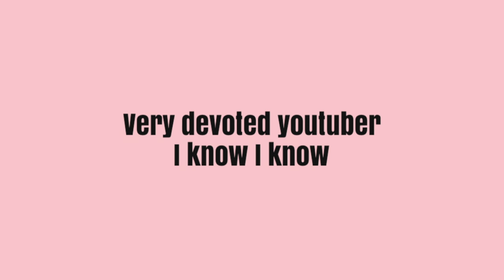SPRING BREAK (well kinda...) | 2019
Hey everyone!!! I hope ya'll enjoy this short little video of what I have from spring break lol. I was planning to vlog the entire week but totally forgot!!! so sorry I know I'm a bad youtuber!!! love yall tho xoxo